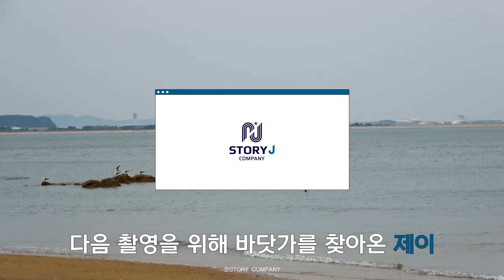[서인국, 오연서, 권수현] 미남당 촬영 비하인드 🎬 | 해변가에서 하는 공포의 나 잡아봐라..🏃